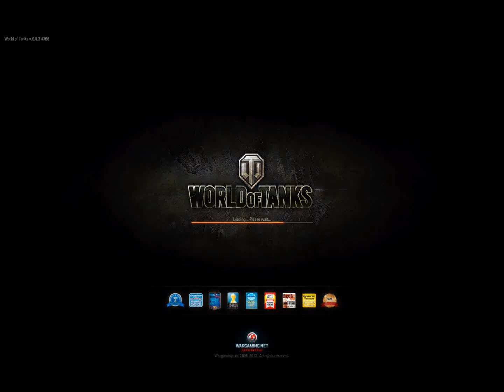Best battle in T29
my best battle in a T29